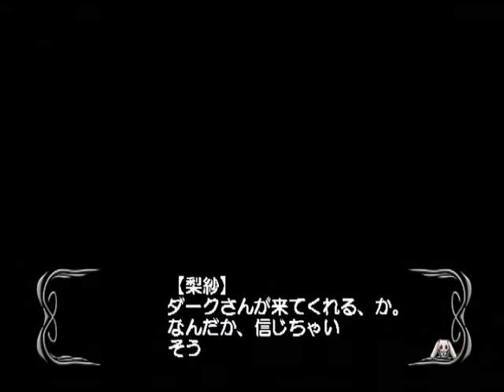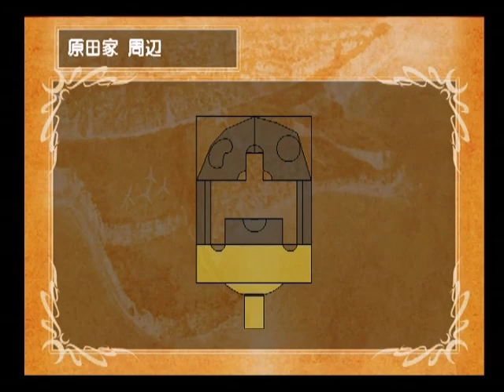LP - D.N.Angel PS2 JAP - Part 16 - Riku's emotional burst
After the party, we spend some time with Risa and see Riku losing her mind, eventually, we get to the heist for Riku's gem